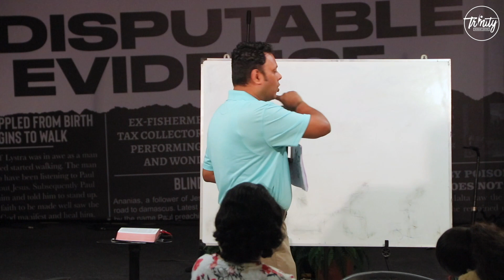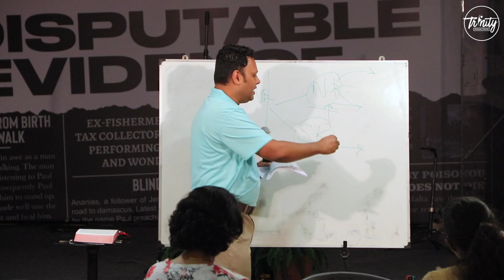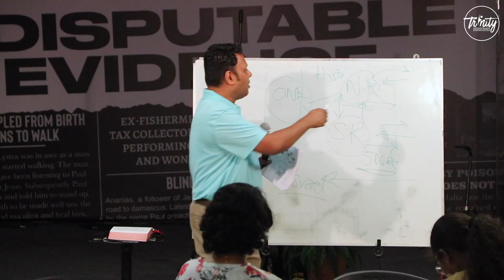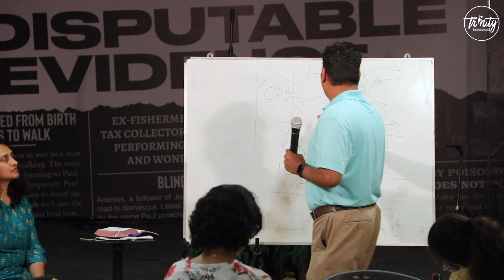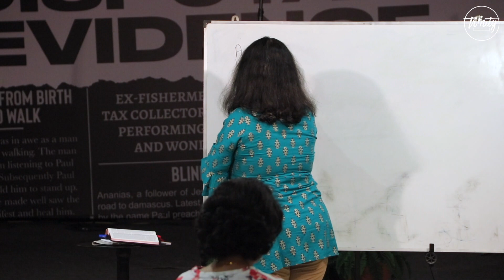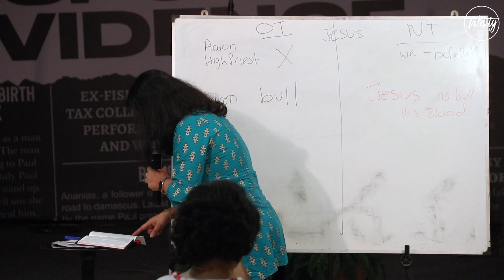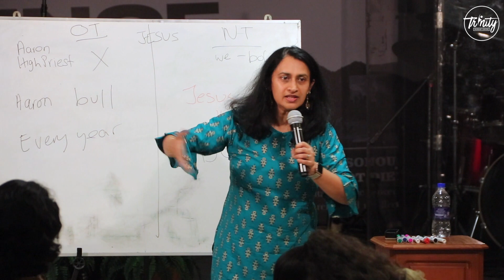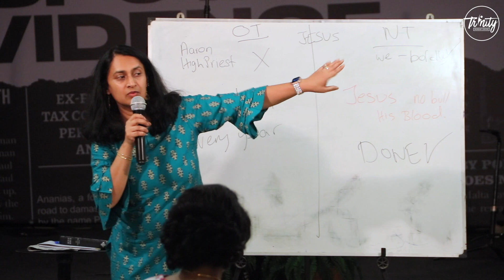How To Study The Bible + Pt 2 + Pr Ramey Daniel